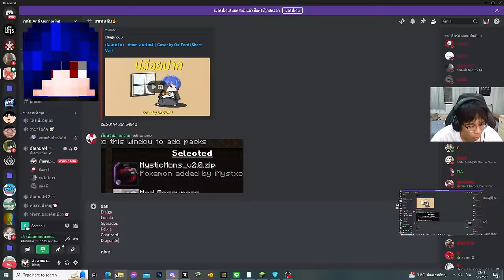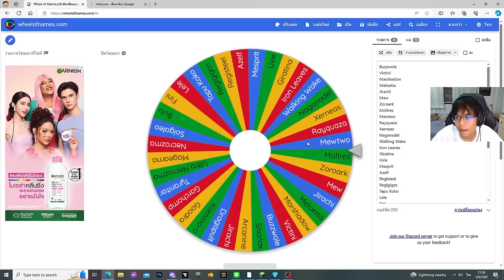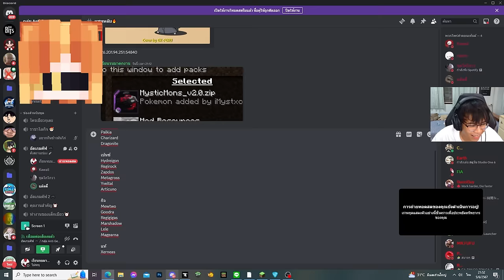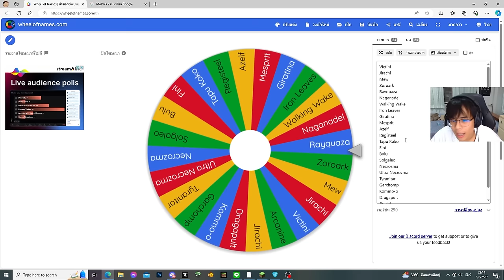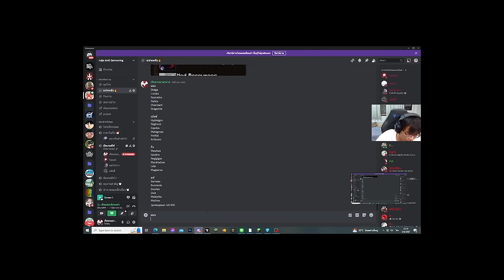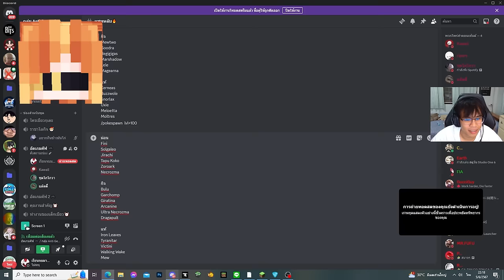มายคราฟ แข่งสุ่มวงล้อ Cobblemon เพื่อตามหาโปเกม่อนเทพ!!